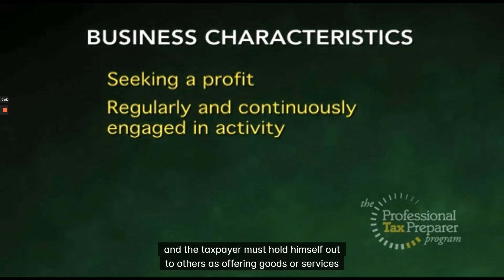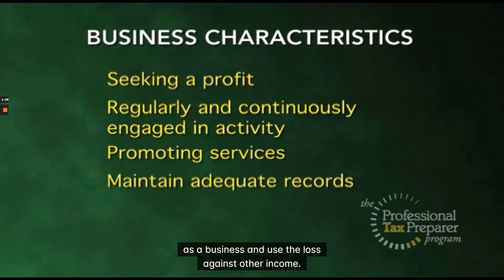Hobby or Business